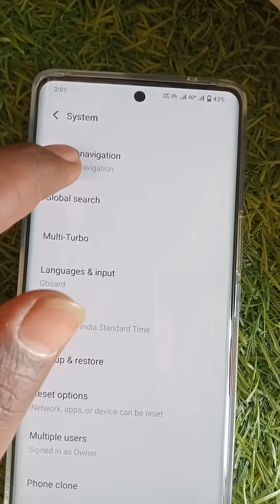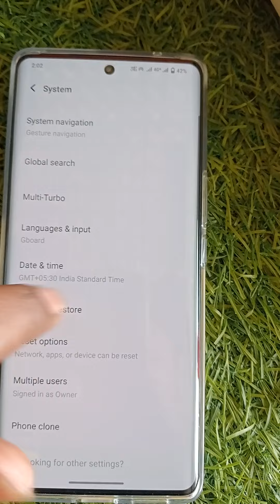VIVO V27 NEW MODEL 5G best phone @V27 vivo@side key ,gesture, button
Vivo v27
Vivo v27
new model 8*128
side button#mobile vivo v27#left right buttons gesture mode side se back karne wala # half screen se back krne wala#